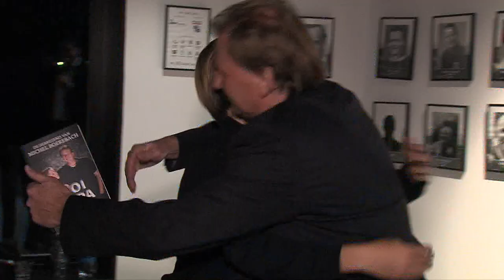VoetbalTijd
VoetbalTijd is een YouTube voetbalprogramma. Jan van Staa, Rene Wagelaar en Eddy van der Ley nemen het voetbalweekend door. Elke week met een bekende en spraakmakende gast. Vandaag met Michel Boerebach